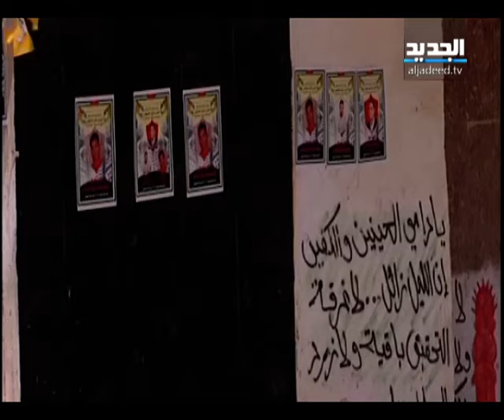شهداءِ مجزرةِ قَلَنديا عريس وأخر اب لـ 4 اولاد